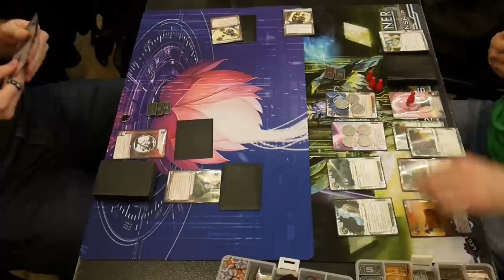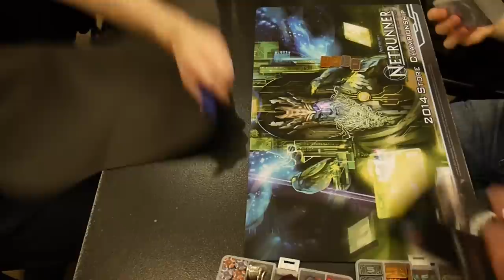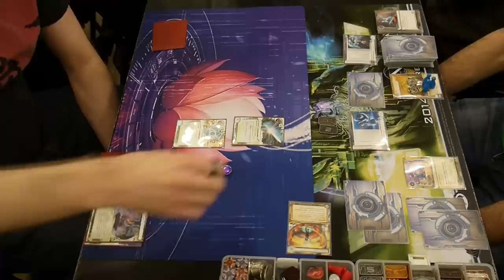Netrunner with Scott - 20Sided Tournament - 20140406 - Round 3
Here is video of myself playing in the third round of play at the bi-weekly Netrunner tournament at the Twenty Sided Store in Brooklyn, New York. The tournament took place on April 6, 2014.

I am running Kate and NBN: Breaking News. My opponent is playing Jinteki: PE and Kit.

I know you are going to ask about the coins, so here are links to them.

Here are my deck lists.

Event (16)
3 Dirty Laundry
3 Indexing
1 Infiltration
2 Scavenge
1 Stimhack
3 Sure Gamble
3 Test Run

Hardware (7)
3 Clone Chip
2 Grimoire
2 Plascrete Carapace

Resource (7)
3 Daily Casts
2 Kati Jones
2 Same Old Thing

Icebreaker (6)
2 Atman
1 Deus X
1 Femme Fatale
1 Inti
1 Sharpshooter

Program (9)
3 Datasucker
3 Parasite
3 Self-modifying Code

Agenda (12)
3 AstroScript Pilot Program
3 Breaking News
1 Gila Hands Arcology
2 NAPD Contract
3 Project Beale

Asset (6)
3 Jackson Howard
3 PAD Campaign

Upgrade (5)
2 Ash 2X3ZB9CY
3 SanSan City Grid

Operation (8)
2 Closed Accounts
3 Hedge Fund
3 Sweeps Week

Barrier (4)
1 Eli 1.0
1 Ice Wall
2 Wraparound

3 Pop-up Window
2 Quandary
2 RSVP
1 Tollbooth

Sentry (6)
3 Caduceus
1 Draco
1 Ichi 1.0
1 Rototurret